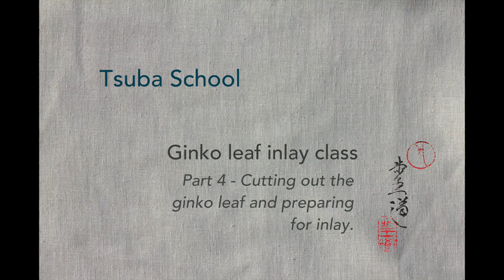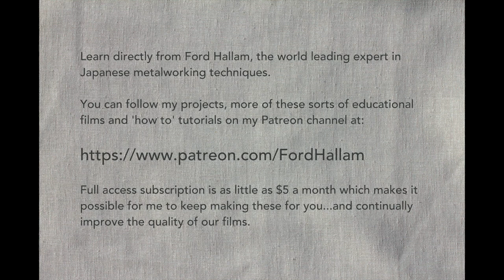Ginko Leaf Inlay Class - Part 4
Cutting out the ginko leaf and preparing it form inlay.

Including a brief discussion on dealing with cracking metal and suitable material thickness for inlay work.

Here's a link to the film on using a half round file to shape up the ginko leaf, as mentioned in this episode.

Learn directly from Ford Hallam, the world leading expert in Japanese metalworking techniques.

Full access subscription is as little as $5 a month which makes it possible for me to keep making these for you...and continually improve the quality of our films.